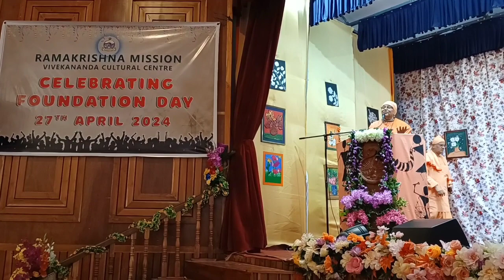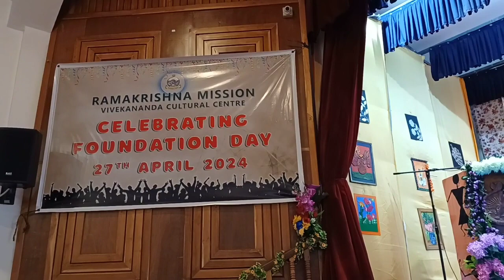Foundation DAY- P 7